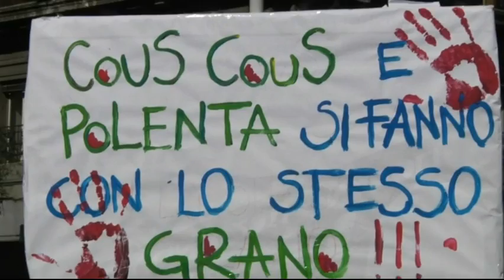24h senza di noi